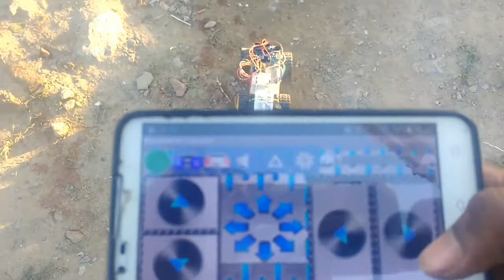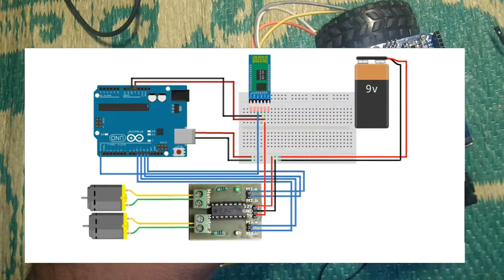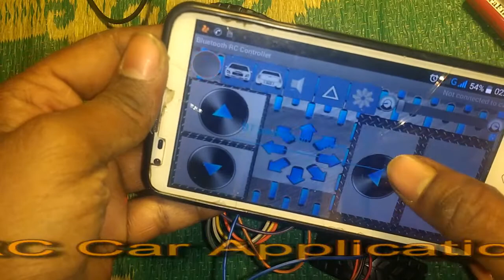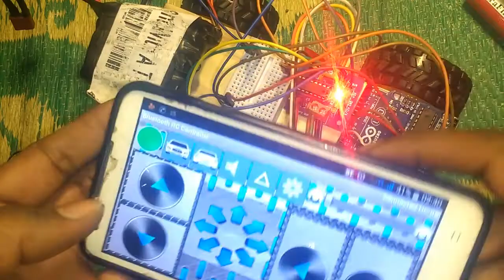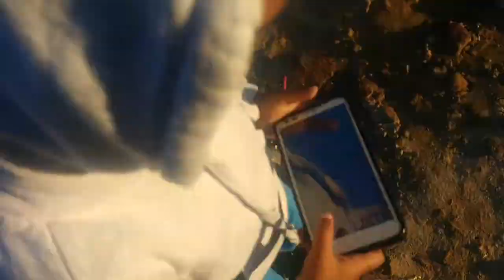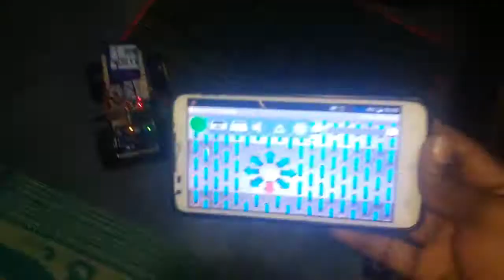How to make Bluetooth car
Welcome to Experiment With A TECH
hello Friends in this video i am sowing  How to make Smartphone (Bluetooth) Control Car.
parts list:
1.Arduino uno
2.l239d Motor Driver
3.4 Motor
4..4 Wheel
5.Jumper Cables
6.Bluetooth Module
7.Breadboard
8.9 to 12 volt battery
9.Piece of Wood